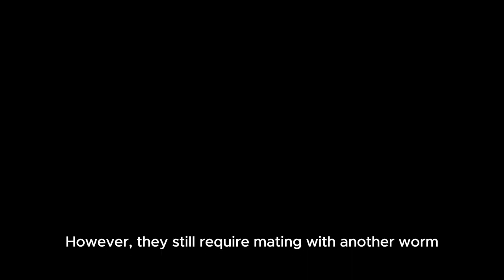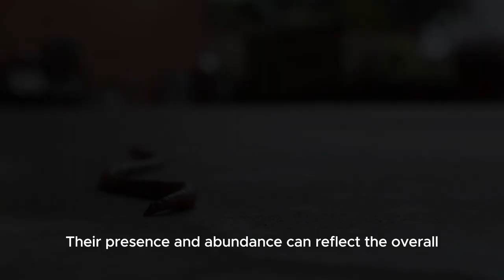Earthworm | Animal Facts Series | Episode 38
10 Earthworm's Facts and their Vital Role in Soil Health

Earthworms, often overlooked but incredibly important creatures, play a fundamental role in maintaining soil health and ecosystem balance. These remarkable organisms are not only nature's recyclers, breaking down organic matter into nutrient-rich soil, but they also serve as indicators of soil fertility and ecosystem vitality. From their segmented bodies to their profound impact on agriculture and ecological engineering, explore the fascinating world of earthworms and discover why they are essential for the health of our planet.

🔗 Thanks to the following Helpful Links:
Video by Miguel Á. Padriñán from Pixabay
Image by Patricia Maine Degrave from Pixabay